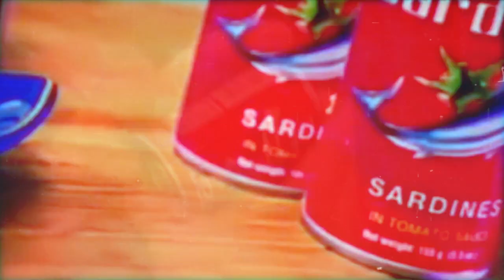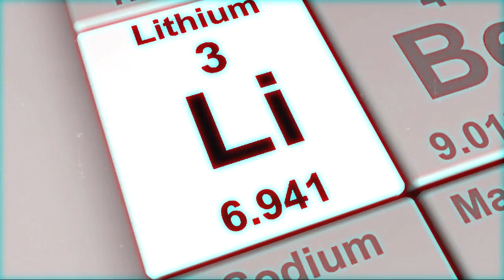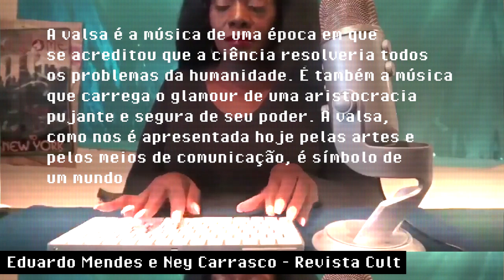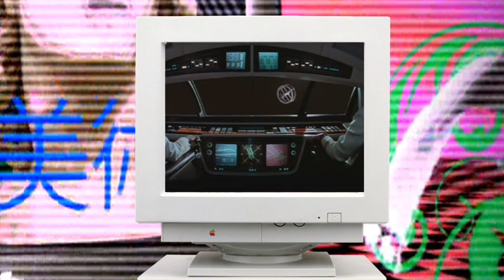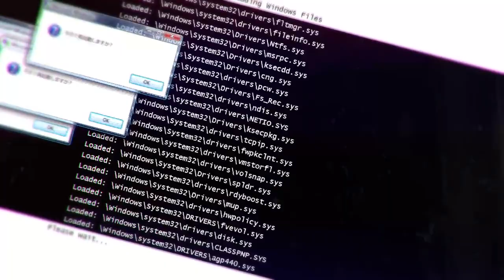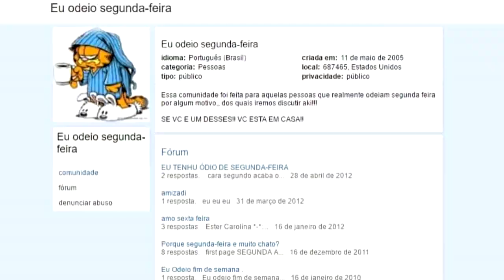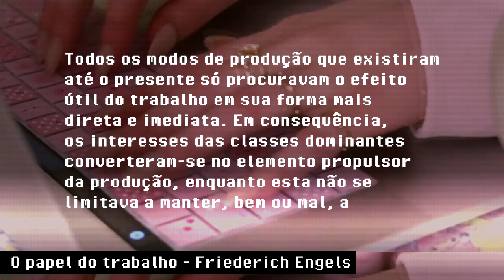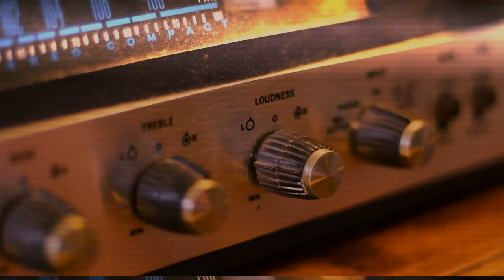Dançando no escuro - A luta de classes foi pro espaço! | Hiago Soares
O cientista Carl Sagan costumava dizer que somos todos feitos de poeira das estrelas. E foi pro meio delas que ele enviou em 1977 um disco de vinil com músicas e sons típicos da nossa vida na Terra. Pela escuridão do universo, viaja ainda hoje um exemplar da história da humanidade.

PARTES
0:00 Introdução
0:37 Parte 1 - Poeira das estrelas
3:37 Parte 2 - A dança dos famosos
6:23 Parte final - O disco de ouro empoeirado

REFERÊNCIAS
- Origens - Neil deGrasse Tyson
- O papel do trabalho na transformação do homem em macaco - Friederich Engels
- A luta de classes - Domenico Losurdo
- O Manifesto Comunista - Karl Marx e Friederich Engels

Considere se tornar um apoiador do canal. Acesse e contribua